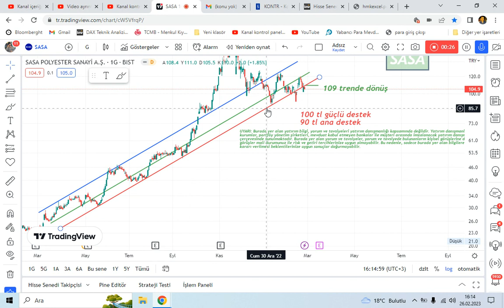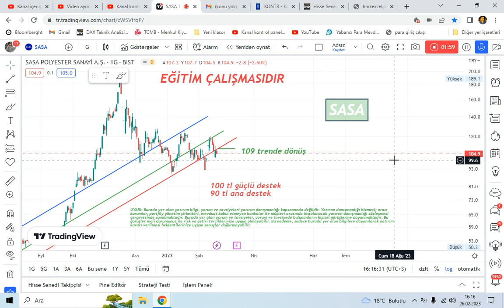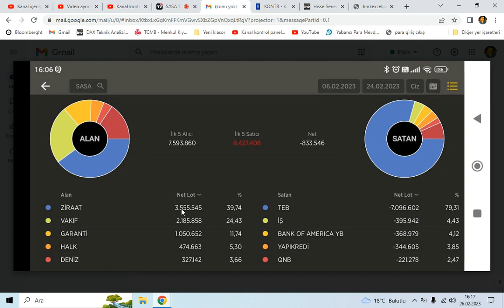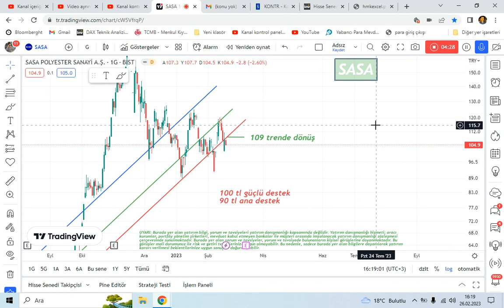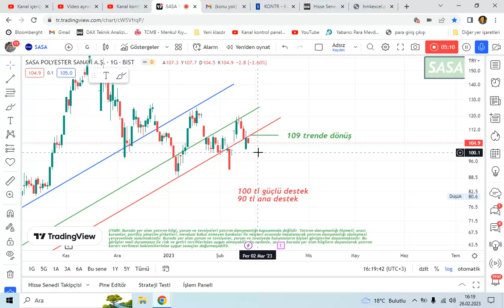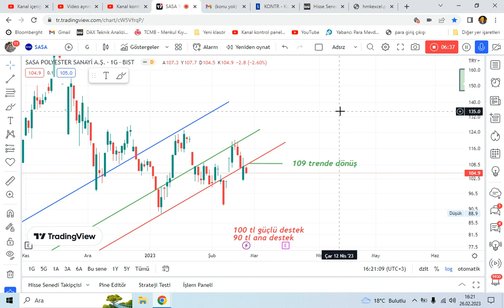SASA TEKNİK VE TAKAS ANALİZİ, BİLANÇO ÖNCESİ ÖNEMLİ SEVİYELER